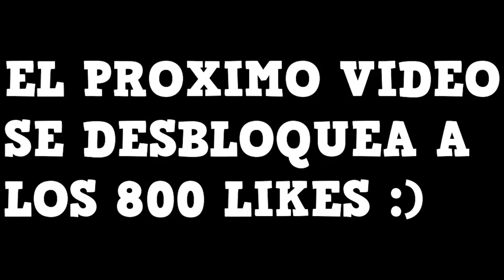CREANDO MI PRIMER SKIN EN PIXEL STRIKE 3D | enriquemovie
NO SE ME DIO MAL jajajaja. pero soy un copion xD